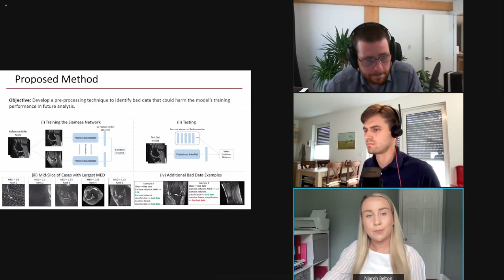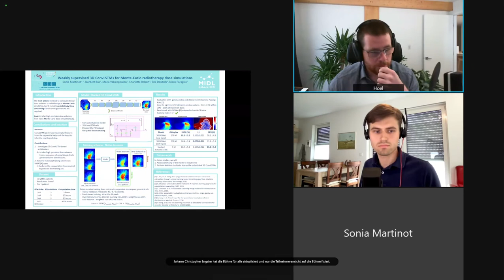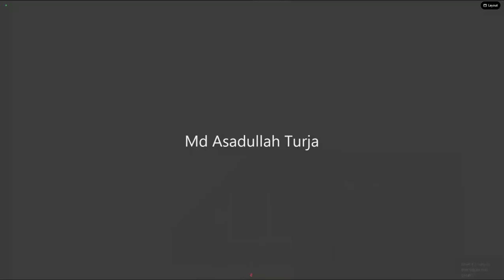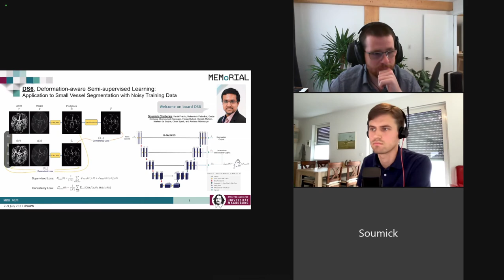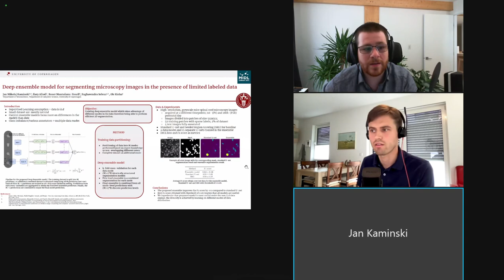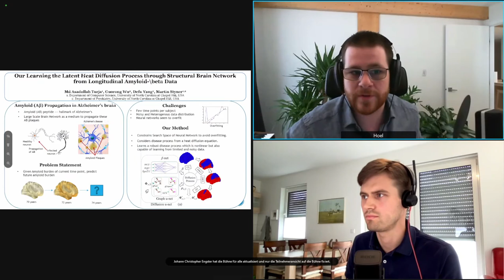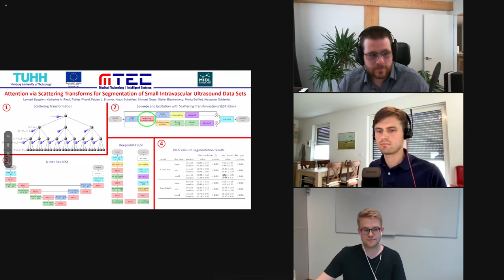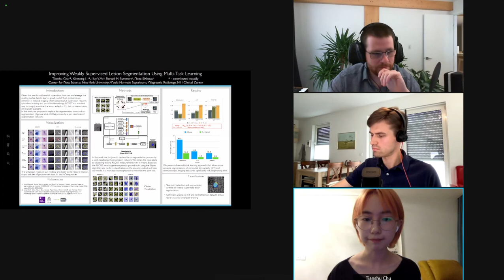MIDL 2021 - Day 3 - Short oral session K1-K9, Learning with Noisy Labels and Limited Data